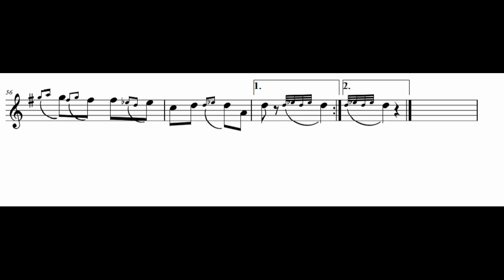Verino kolo (Velja Kokoric frula)